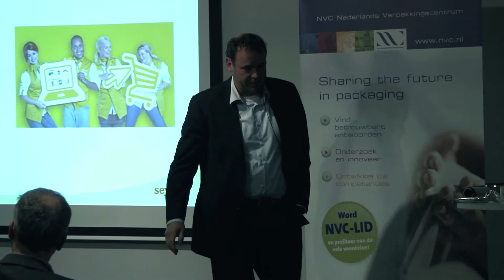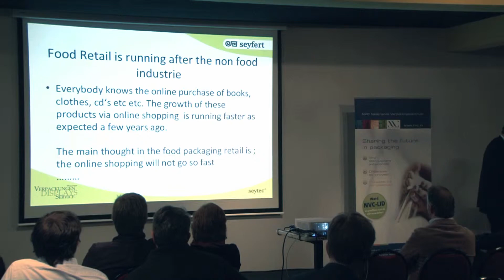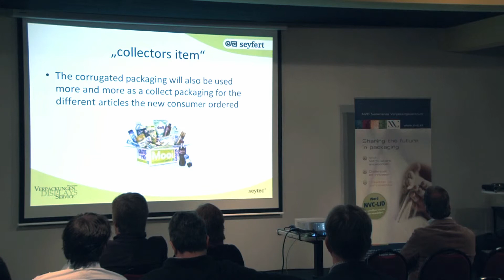Food Packing Event, 9 & 10 oktober 2013: Geert Brinkerink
Presentation VNU Foodpacking Congres by Geert Brinkerink (Seyfert): 'Voedselveilig verpakken van levensmiddelen voor e-commerce' (food safe packaging of edibles for e-commerce).